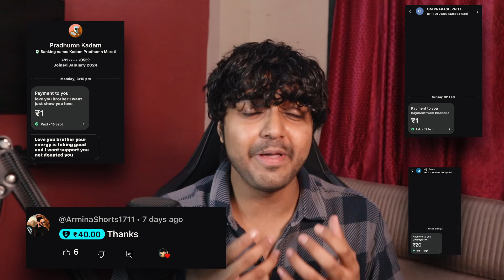DANISH ZEHEN’S CLOUT CHASERS! (ROAST)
SAMEER STYLO & LITTLE DANISH ROAST!
In this video I have talked about little Danish a (-144p quality of danish zehen) and also another cringe reeler sameer stylo.